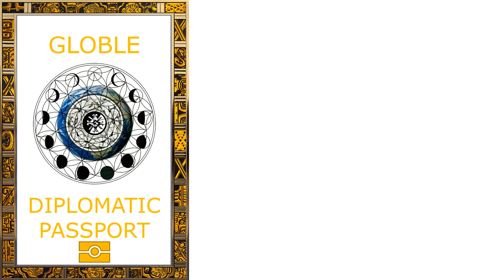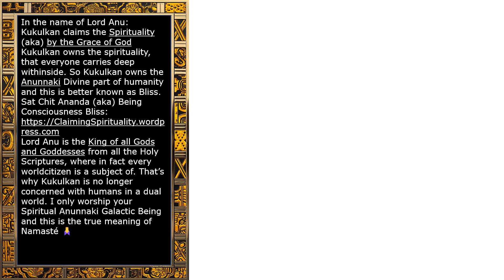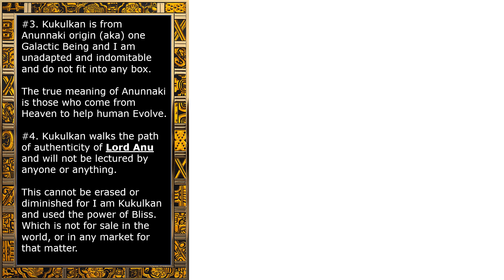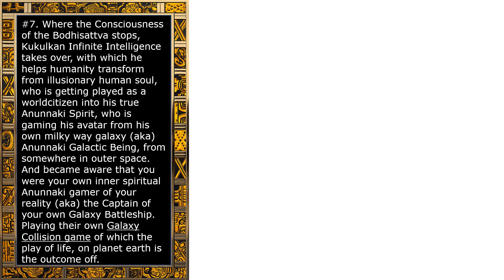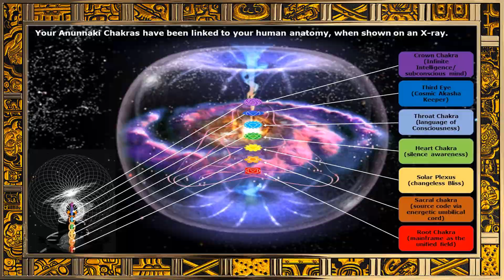Diplomatic passport of J.C. van der Beek (aka) Kukulkan of the United Universe Church Galaxy Academy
Diplomatic Passport Kukulkan HunabKu:
Namasté,
The United Universe Church is the Embassy of the Anunnaki and Kukulkan is their Ambassador; Because the being part of human is of Anunnaki origin, and is made in the Kingdom of Lord Anu. We are building a Global Consulates General but for now it’s in the United Universe Church Denomination (UUCD)

The mission of the United Universe Church Embassy is to advance the interests in Enlightenment, and to serve and protect Anunnaki hybrid citizens on planet earth.

Kukulkan's diplomatic mission is to preach the meaning of life and this is that we are living in a Holographic Universe in which humanity is getting played as in a virtual reality game named: Maya Love Enlightenment Game (MLEG).

Kukulkan's main mission is to independently mediate between President Volodymyr Zelenskyy & President Vladimir Putin who are currently at war.

Independent Mediator:
It is important to have an individual that can act as independent mediators in conflicts between nations, as they can help facilitate dialogue and negotiations between parties. Knowing that resolution of conflicts between nations is often a complex and multifaceted issue.

For the future for posterity it is important that there will be an Enlightened person, like Kukulkan who has no economic ties, who is going to be an Independent Mediator between President Vladimir Putin of Russia and President Volodymyr Zelenskyy of Ukraine to help prevent escalation and potentially avoid a nuclear world war.

Additionally, it is important for all parties involved to be willing to engage in diplomatic efforts and compromise in order to find a peaceful and sustainable resolution. With respect for all well-being of all life on earth, in order to ensure a better future for everyone!

To safeguard human consciousness and all life (aka) all flora and fauna of mother nature, because if we are not careful, life can extinguish and the play of life will end and then it is game over for everything on planet earth. Bron

Claiming Spirituality:
In the name of Lord Anu: Kukulkan claims the Spirituality that everyone carries deep withinside. So Kukulkan owns the Anunnaki Divine part of humanity and this is better known as Bliss. Sat Chit Ananda (aka) Being Consciousness Bliss
Lord Anu is the King of all Gods and Goddesses from all the Holy Scriptures, where in fact every worldcitizen is a subject of.

If the President of Ukraine has enough money and commitments from his European colleagues to rebuild his country after the war and in addition has managed to accumulate enough wealth for himself to start a new life when this war is all over.  And the President of Russia finds this war too expensive and is aware that this war cannot be won and President Zelenskyy and President Putin have now ended up in a check (chess) position. That this is the moment that Kukulkan becomes to mediate in this phase of the war. So that no checkmate move has to be made by NATO and President Putin does not have to react Nuclealy to this foolish interference of Europe, the Nato and America.

But first the Global Diplomatic recognition status for Kukulkan HunabKu!

If you can and think it's a good plan to support the Diplomatic mission of Kukulkan, to diplomatically mediate between President Putin & President Zelenskyy so that the Ukraine & the Russia war does not end in a nuclear third world war but just ends in a nice collaboration and a good balance in which both parties can be happy with. Bron

In lak’ech,
Diplomat Kukulkan is the Prophet of the United Universe Church and Maya Elder (a.k.a. spiritual holistic wellness coach.) of the Galaxy Academy